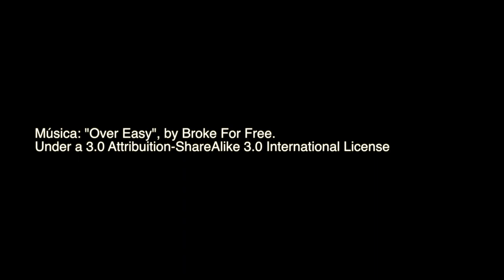5 libros para entender la Caravana Migrante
La Caravana Migrante acapara la atención mediática (en algunos casos, con coberturas muy buenas), pero el éxodo de centroamericanos hacia Estados Unidos y las vejaciones por las que pasan en su tránsito por territorio mexicano no son nuevas.
Aquí 5 libros recientes para entender mejor las causas y las condiciones de la Caravana Migrante.

MÚSICA
“j.3o”, by Black Ant. Under a C.C. Attribution-NonCommercial-ShareAlike 3.0 International License